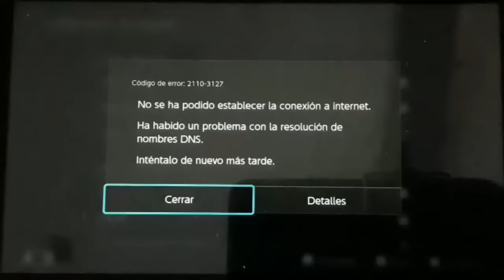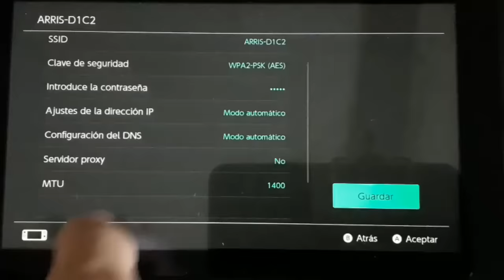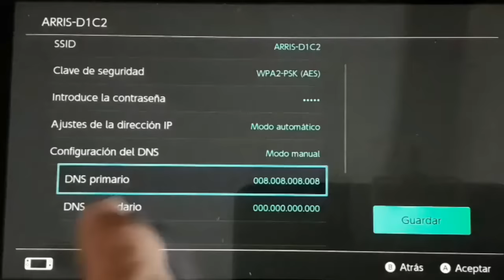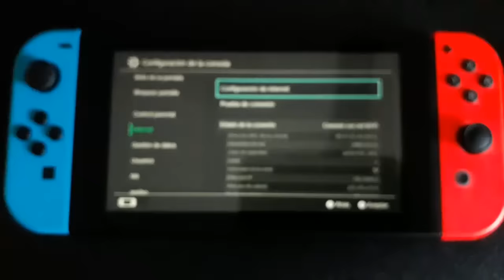Como solucionar problemas wifi de la Nintendo Switch error de los DNS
En este video aprenderás a Como solucionar problemas wifi de la Nintendo Switch error de los DNS este problema se debe a que la Nintendo Switch tiene problemas para conectarse a ciertos modems y sus DNS, en este video le damos solución a este problema utilizando los DNS de google.